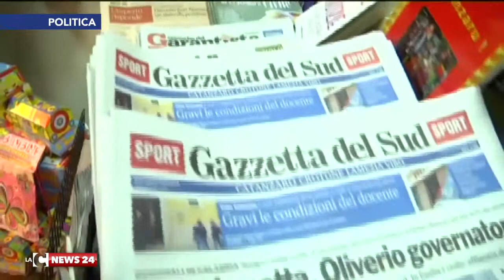Ferro, rifarei tutto daccapo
‘Ritengo di aver dato il massimo in queste settimane’. Così il candidato il Forza Italia. Auguro ad Oliverio buon lavoro.